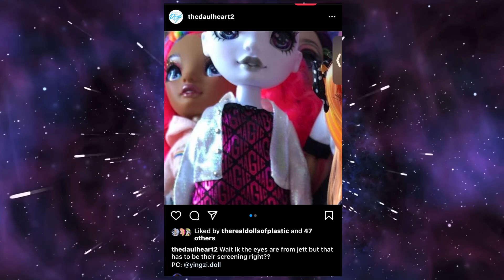LET’S TALK!! NEW SHADOW HIGH LEAKS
In this video I discuss NEW RAINBOW HIGH SHADOW HIGH LEAKS